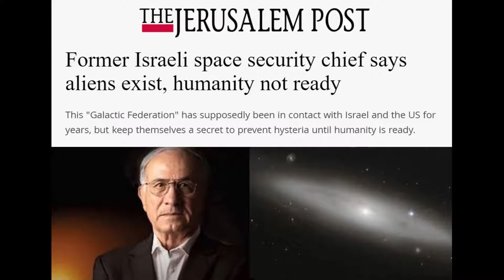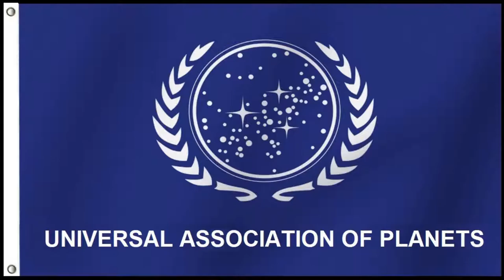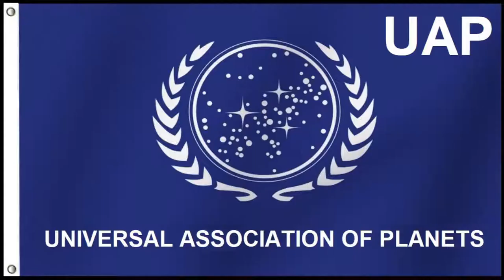Herndon Climb Hints at UAP Cooperation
With shared training, culture and similar career objectives, it is much easier for the Navy Plebe class to work together.

However, there are higher... looser affiliations waiting on the planet's much more diverse inhabitants to learn their science and history and end the infighting which prevents them from graduating up into the fold.

Professor Haim Eshed's recent comments are not new.  Back in 1974, Lt Col Robert Friend, a former Tuskegee Airman and Director of Project Blue Book openly told of his 1959 experience and the second reason for why UAP is the preferred designation over UFO.

Navy's Herndon monument should serve as a motivating symbol for humans struggling on the planet to deal with differences in culture, economics, education, politics and religion.

At present, humans are failing to cooperate at the level required to solve their graduation problem. If only, perhaps, all humans would adopt the midshipman basic accountability response of  "I'll find out" to being asked a question for which they do not yet have an answer.

TZTOZLZL.ZOZZ